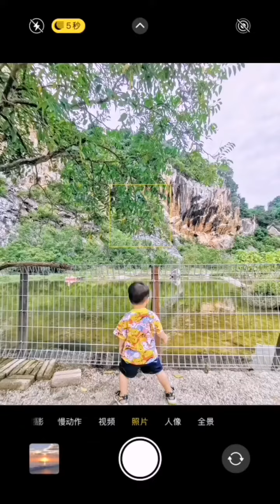Little Petting Zoo